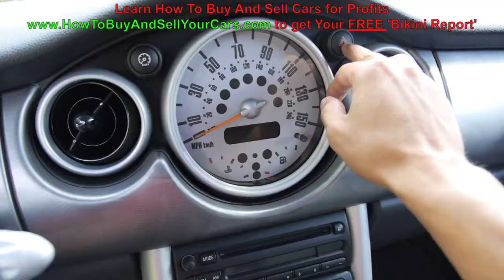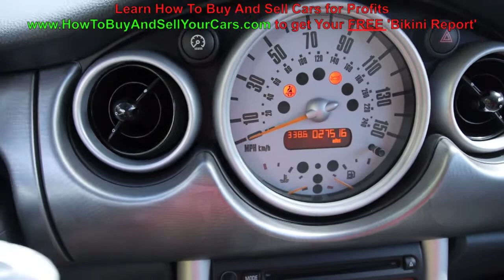Used Car Inspection Tips - How To Buy And Sell Cars for Profit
Get Your FREE Car Flippers Guide Here and Learn How To Buy and Sell Used Cars For Fast Extra Cash

Used Car Inspection Tips

When buying a used car, a vehicle inspection is an important part of the buying process

It can seem confusing at first. Most likely because you just don't know what you look out for. This post really goes out to anybody inspecting a car.

You can be a guy who is planing on flipping a car or just a stay at home mom looking to buy a new used car. The video above will run through the main points on what to look for when buying a used car.

The more you do these the easier they will be come in performing.
What To Look For on The Body When Inspecting a Used Car

Body color paint match (do the panels match or do you see significant color difference?)

Do the body panels align up flush? Are they uneven?

Do your doors, hood and trunk open and close easily without sagging or forced to close shut?

Is your frame crinkled anywhere? do you see any paint cracking or chipped on the frame?

Did you check your trunk floor pan for rear damage?
Check the windshield, any small cracks? (forgot to mention this in the video)

Engine Inspection

Are all of the fluids filled?

Do you notice any leaks besides the Air Conditioning water that's coming from condensation (which is normal)?

How does your oil look? Is it milky looking? Is it very dark and mucky?
Do you have enough water in your radiator? Do you see oil spots in it? Does it look milky?

Did you check your transmission fluid? It should have a reddish tint to the transmission oil.

Do you see a lot of metallic filings in your trans fluid? Not a bad thing, but an indicator that you need to really take it for a good test drive to make sure that the car is shifting okay.

Be sure to run it through all gears. All you may have to do is change your filter and oil. The same goes with engine oil. If you don't see any blue/white smoke from the tailpipe, your in good shape.

Interior Inspection

Check all electrical buttons. Be sure to check all the doors and buttons.
Check all lights in the car, engine lights in dash, dome lights, high and low beam, signals and hazards.

Turn your AC on and run through all levels. Check your radio, electric antenna if equipped.

Check The Seats, to they all adjust ok?

Check for flooding ( forgot to mention this in the video) do you smell mildew? how is the carpet? is it damp in areas?

Check the overall condition of the gas, clutch and brake pedals. Are they worn or do they look normal?

CarFax and Basic Paper Work Inspection

I didn't cover this in the video. I plan on making a video exclusively for this.

Are the papers current? Are the taxes up to date?

If you have smog inspections in your State, will it pass? do you have the current paperwork for it?

Is it a clear title? (a very good sign) Sometimes a could have been in a BAD accident but saved and still appear as a salvaged title. That's why it's important not only to rely on a CarFax report but to do your own vehicle inspection.

Is it a salvage title? (I don't recommend buying and selling salvage cars) they are a lot harder to sell. At times you can get a great salvage title deal if you plan on keeping it for yourself.

I talk more about this in detail within the F1 Formula 2.0 course.

Get F1 Now and take your car flipping business to the next level!

Learn More How You Can Get A Dealer License To Buy And Sell Cars For Profit.